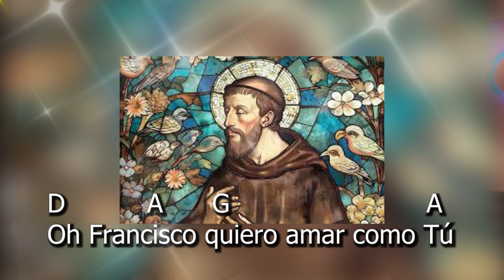Canto a san francisco de asís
D                                     A
Era Francisco un joven rico
                      Bm.             F#m
que se hizo pobre por amor
            G                       D
 encarnando el Evangelio
             E                       A
dando todo por el Señor

              D                                A
Amaba siempre en las creaturas
             Bm                     F#m
la grandeza de su Creador
                     G                         D
teniendo a todos como hermanos
              E                           A  A7
y muy amados por el Señor.

Oh Francisco quiero amar como Tú
F#m         Bm
oh, Francisco,
          E                            A
caminar junto a mi Jesús
D            A       G                                 A
F#m        Bm              G
oh, Francisco, caminar.
      A          D
junto a Jesús.
                                           A
Al llegar, paz y bien deseada
                   Bm                    F#m
y a sus hermanos fortalecía
         G                       D
enseñando con el ejemplo
       E                        A
y viviendo con alegría.

               D                         A
Los estigmas le dio el Señor
                     Bm               F#m
como un regalo de su amor
                            G                      D
porque en Francisco Jesús hallaba
                E                      A      A7
el gran amigo que Él amaba.